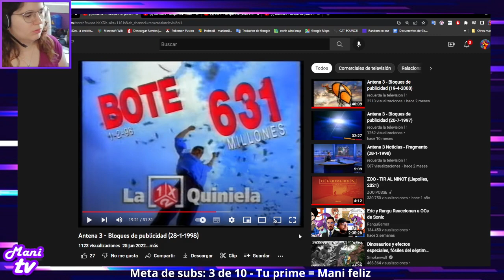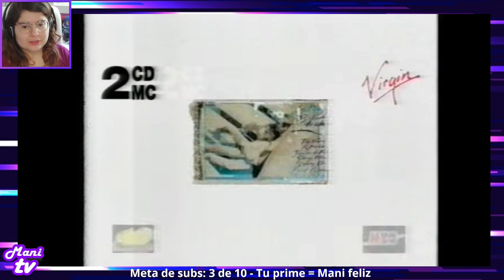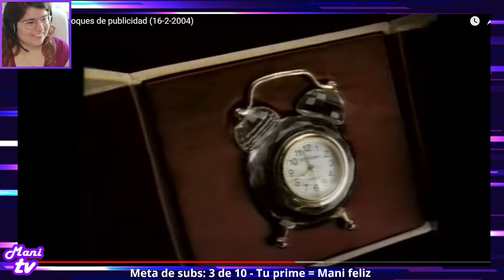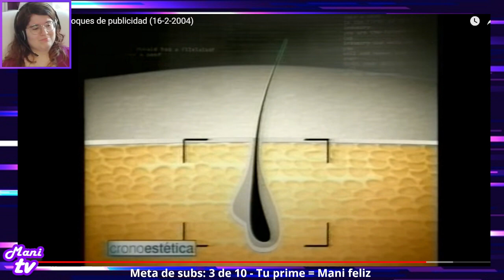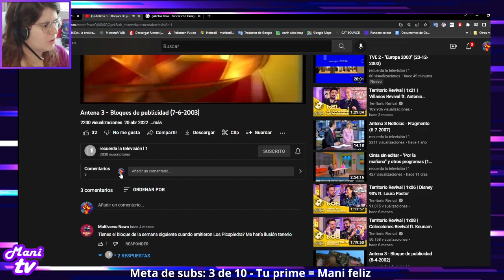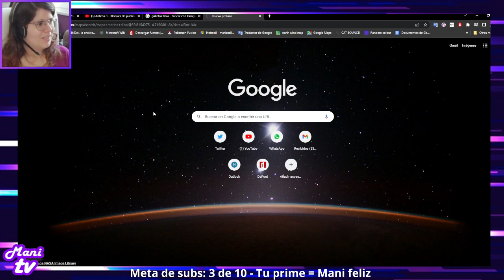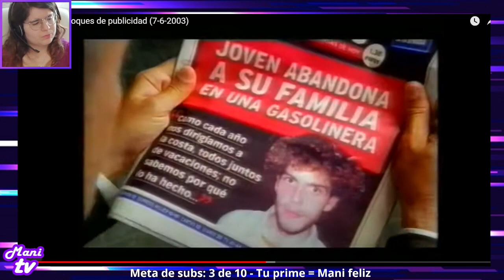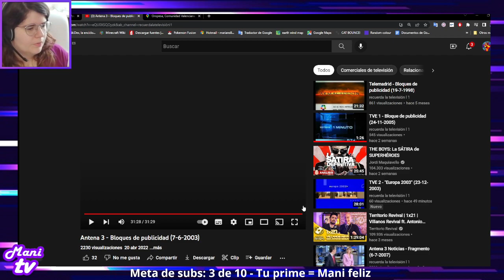ANUNCIOS DE LOS 90/2000 (8)